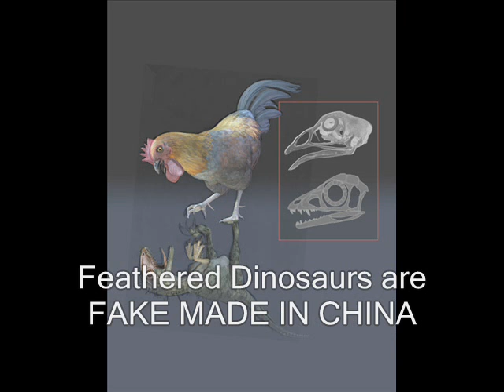why featherhead dinosaurs in china name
everyone know everything in china is fake mobiles and cars but now with dinosaurs